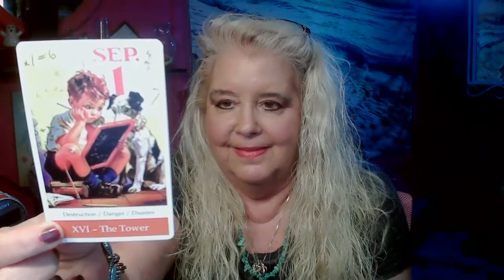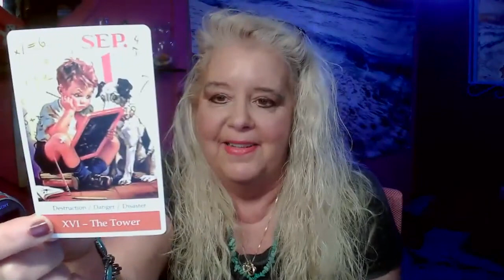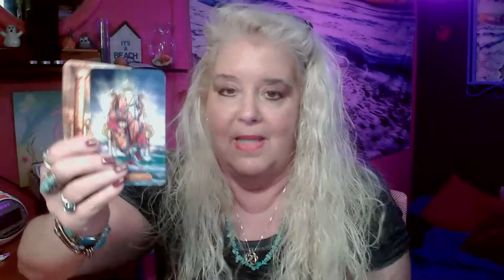GEMINI the week of February 27, 2023. Good luck in abundance.